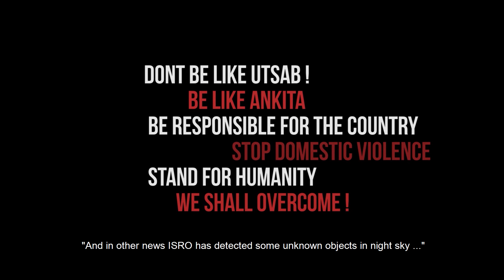AANT (The End)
in this pandemic,there are monsters hiding in the society who are more deadly than COV virus

Created by Aditya Narayan